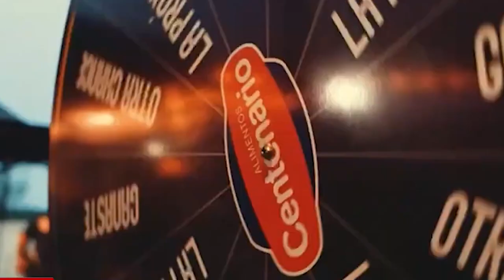El próximo 11 de noviembre se realizará un nuevo campeonato de asadores organizado por Estudiantes